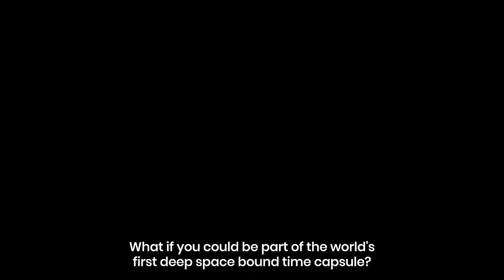Celestis MindFile™ - World's First Deep Space Time Capsule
Would you like to have your name and legacy live on for 10,000 years into the future? What if future civilizations could learn more about you and your loved ones? Imagine your memories, hopes, and experiences traveling through foreign galaxies! Well, you can achieve all of this and more with the launch of Celestis MindFiles™!

The perfect gift – you now have the opportunity to place a piece of your life into a space-bound time capsule. The first Celestis Voyager Memorial Spaceflight – the Enterprise Flight – will launch from Earth and travel three million kilometers beyond the Earth-Moon system into deep space. This Flight will carry the memories and stories of thousands of people just like you through a never-ending journey in space where you truly go “where no one has gone before”!